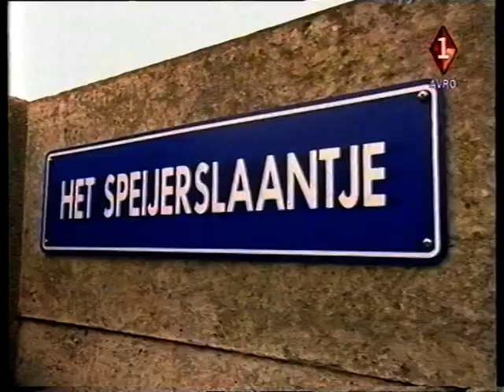BZN - Mother - 17-11-1997 - Voor Elkaar - Bas Westerweel - van de CD Pearls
Met Carola Smit, Jan Tuijp, Jack Veerman, Dick Plat en Dirk van der Horst (* 15 november 1946  † 22 september 2004),

Voor meer informatie over alle BZN, Jan Keizer, Carola Smit, Anny Schilder TV optredens zie de complete lijst op de officiële BZN -- downloads